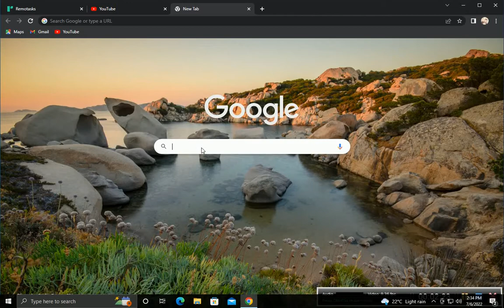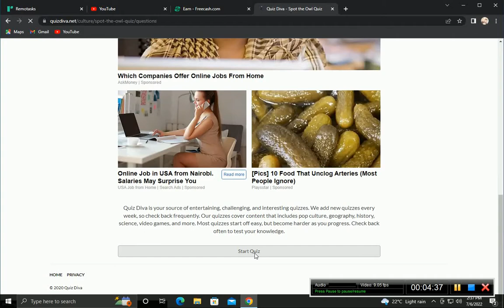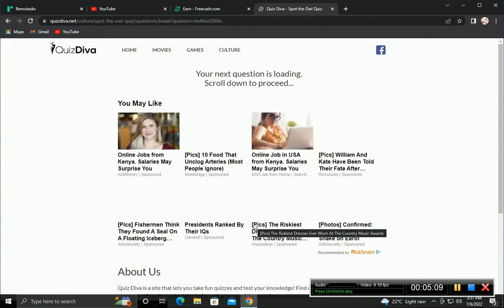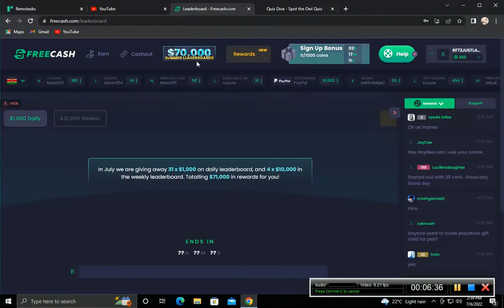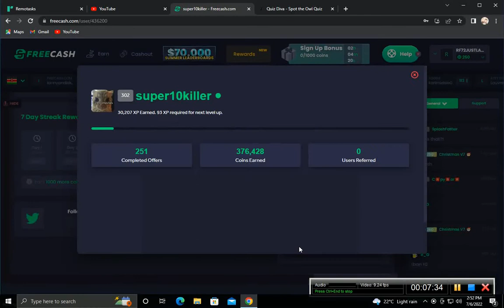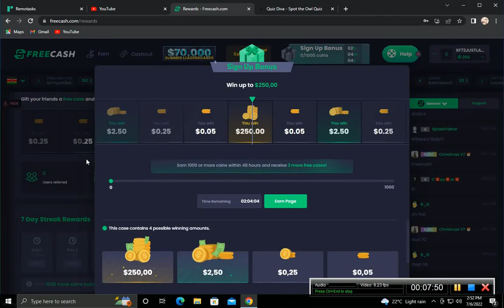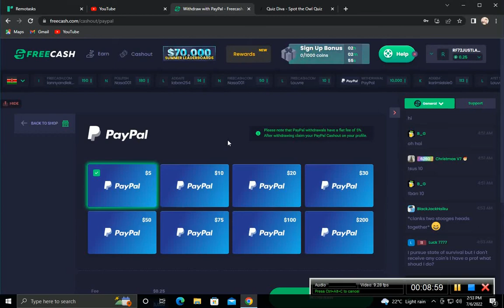HOW TO EARN EASY MONEY WITH FREECASH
ARE YOU LOOKING FOR WAYS TO EARN SOME EXTRA MONEY? THEN LOOK NO MORE COZ I HAVE JUST DID THE WORK FOR YOU AND FOUND THE BEST PLACE YOU CAN EARN EASY MONEY, CLICK ON THIS VIDEO AND I PROMISE TO CHANGE YOUR LIFE..